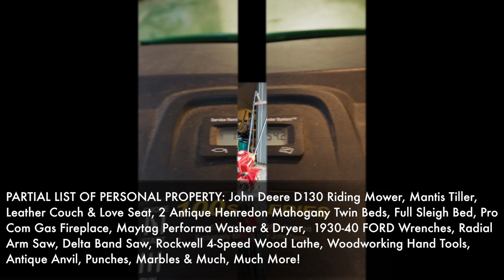LAKEWOOD ESTATES ABSOLUTE WATERFRONT HOME & PERSONAL PROPERTY AUCTION ~ HEBER SPRINGS, AR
AUCTION DETAILS
ATTENTION: GREERS FERRY LAKE HOME BUYERS!
Move-in Ready, 3BR/ 2.5BA, Brick Exterior Home on Beautiful Greers Ferry Lake ~ 2,000+/- SF Home
w/800+/- SF Walkout Basement ~ Prime Location just off Highway 25, Close to Shopping ~ Also Selling
John Deere Riding Mower, Antique Furniture, Hand Tools & Much More! ~ Selling On-Site w/Live, Online
Bidding Available ~ ALL SELLING REGARDLESS OF PRICE TO THE HIGHEST BIDDER!

DIRECTIONS: From the Intersection of HWY 110 & HWY 25 in Downtown Heber Springs ~ Travel North 1.7 Mi. to the Junction of HWY 210/ 25N & Turn Left ~ Travel 0.1 Mi. & Turn Right onto Lakewood Dr., Follow to Cul-de-Sac & Watch for Property & Auction Signs on the Right.

REAL ESTATE DESCRIPTION: This Well-Maintained & Move-in Ready, 2,000+/- SF, 3 Bedroom/ 2.5 Bathroom Brick Exterior Home Lies at the End of Quiet Lakewood Drive in Lakewood Estates, Looking Over Beautiful Greers Ferry Lake Between Eden Isle & Dam Site Park ~ From Right Outside the Back Door, You are Only Steps to the Lake ~ Incredible Lake Views from the Back Decks Running the Full-Length of the House w/Extensive Landscaping, Rock Work & Multiple Sitting Areas ~ The Wonderfully Landscaped 0.4+/- Acres Features Mature Dogwood Trees, Rock Lined Flowerbeds w/Year-Round Greenery & Low Maintenance Bermuda Grass Yard w/Large Mature Trees Providing Shade but Not Obstructing the Lake Views, as Well as Privacy Shrubs Bordering the Property ~ 2-Car Attached Garage w/Outside Parking Area ~ Home Interior Features Custom All Wood Crown Moulding, Pella Windows & Sliding Doors, Wide Plank Vinyl Wood-Look Flooring, Wooden Interior Doors, Custom Cabinetry, Updated Ceiling Fans & Large Windows Providing Natural Light Throughout ~ Main Level Consists of a Large Open Dining Area Leading into an Open Kitchen that Overlooks the Lake, Beautiful Hardwood Flooring, Gas Fireplace & Large Windows Overlooking Greers Ferry Lake ~ Kitchen Offers Custom Cabinets, Solid Surface Corian Countertops, S/S Appliances, Gas Range, Double Composite Sink & Movable Island/Breakfast Bar ~ Carpeted Master Suite w/Sliding Door Access to the Deck & Double Closets ~ Private Bathroom has a Tiled Combo Shower/Tub Unit ~ 2 Guest Bedrooms & Guest Bathroom w/Combo Shower/Tub ~ Large Family Living Room w/Rustic Wood Covered Beams & Large Solid Wood Mantel Over a Real Wood Burning Fireplace ~ Painted Brick Feature Wall & Large Sliding Doors Accessing the Deck & Overlooking Lake ~ Laundry Area & Guest Bathroom off of Living Area Heading to Downstairs ~ Lower Level Contains a 2-Car Garage w/Automatic Doors ~ Large 800+/- SF Heated & Cooled Basement/Hobby Area w/Multiple Closets that Could be Easily Converted into a Bedroom or Game Room ~ All City Utilities ~ Heber Springs School District ~ Remember, it’s Selling Regardless of Price on Auction Day! ~ Offers Prior to Auction are Welcome.

AUCTIONEER’S NOTE: These homes don’t come available often in Heber Springs! Conveniently located, this house is move-in ready or ready for a new owners touch just in time for Lake Season. Don’t miss your chance to own this lake home!

TERMS ON REAL ESTATE: $25,000.00 Cashier’s Check (NO EXCEPTIONS) Down Day of Auction, as Earnest Money ~ Balance Due at Closing ~ Closing within 30 Days ~ Title Insurance with Warranty Deed Provided at Closing ~ Property Sold Free & Clear of any Liens & Encumbrances ~ 10% Buyer’s Premium ~ Offers Prior to Auction are Welcome.

TERMS ON PERSONAL PROPERTY: Cash, Check & All Major Credit Cards Accepted ~ 10% Buyer’s Premium.

~ Doors Open & Registration begins at 8:00 a.m. Day of Auction.